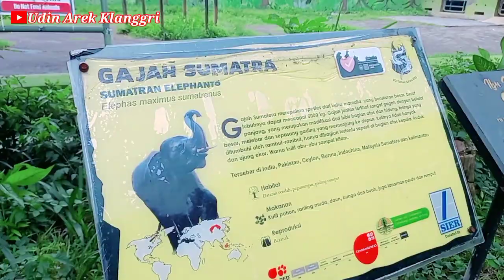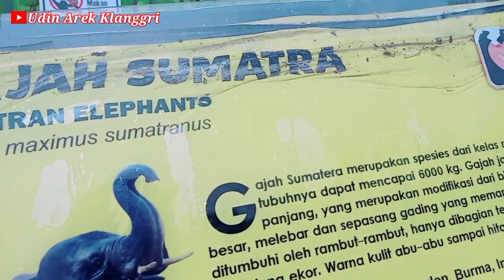AJAK MAS FAIZAL KE KEBUN BINATANG INGIN MELIHAT KEMBARAN KITA BERDUA😂🤣🤣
Assalamualaikum

Halo Guys Kali ini Saya pada hari sabtu saya ingin mengajak Mas Faizal jalan2 Healing ke Kota Surabaya yaitu Kota Pahlawan😊 Dan Saya Di Surabaya Ingin mengajak mas Faizal Untuk tak Lupa Berkunjung ke Ke Kebun Binatang Surabaya yaiku Di sebut (Bonbin)
Di Kebun Binatang ini Mas Faizal Guyu Terus Pemirsah Melihat Aneka ragam Hewan yang Disana🤭🤭 Dan Guyonan Terus Sampai Marine Sampai pulang e Pemirsah😁 Setiap melihat Hewan Sambil Guyonan sampai Mas Faizal iki Takut yang Namanya hewan Kijang🤭🤭🙈 Dan Salah satu Hewan Kuda nil Yaiku Mas faizal Sampek Guyu Kemekel Gara2 lihat Badanne Ginuk2😂😂
dan Harga tiket Masuk di Surabaya iki murah Banget Cuma 15 Ribu per Orang jadi saya sama Mas Faizal Cuman Habis Uang 30 Ribu Pemirsah😊

Gimana Video Saya Bersama Mas Faizal Di Bonbin Berkunjung Ke Kebun Binatang Surabaya sampek Guyonan terus Guyu Terus sampek Kemekel gara2 lihat Aneka Satwa Binatang yang Rupane Aneh2😂😁🤭 Yuk Tonton Videonya Sampai Selesai iya Guys Terima Kasih😊🙏

Waalaikumsalam

Hastag